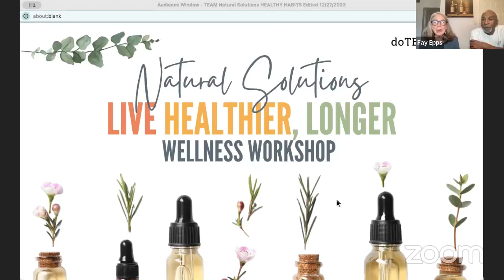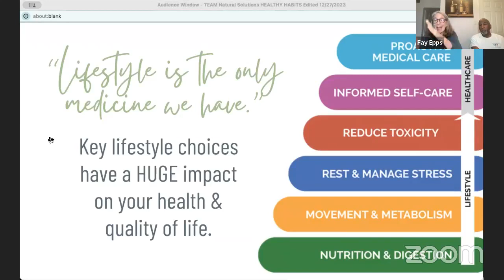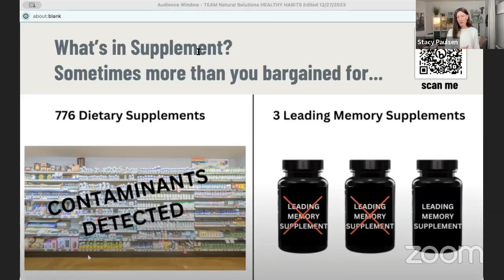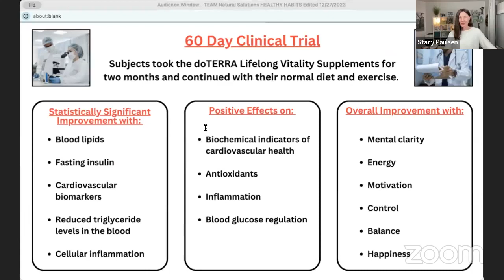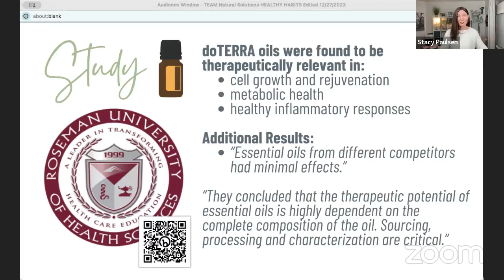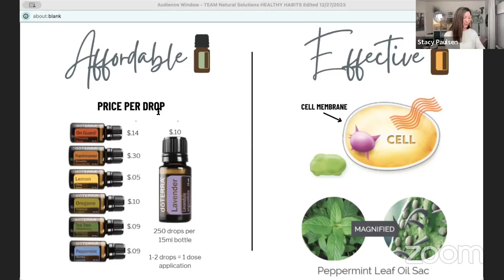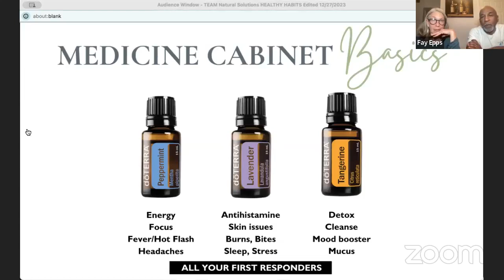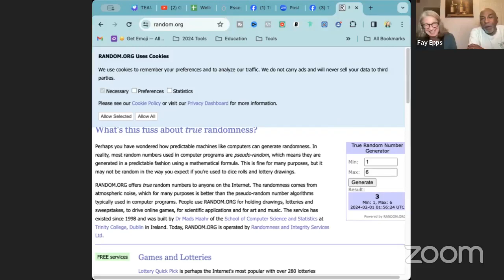Simple Natural Solutions for Lifelong Wellness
Discover easy and effective natural solutions for lifelong wellness in this insightful class. Learn about the power of essential oils, supplements, and more!